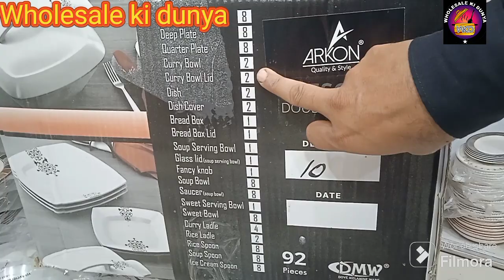melamine dinner set wholesale | 12 12 dinner set sale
12 12 i sale start hy 19500 wala dinners sirf 18000 main jis m 92 pieces with soup set mojood hy 10 colors hy order k liya screenshot lain or karachi ka address bhej k order book kerway other city product ki payment k bad order book hoga

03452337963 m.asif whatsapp